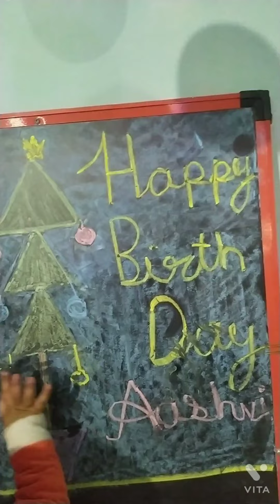11 month old Santa Claus baby ❤️ giving gifts and chocolate ❤️🍫 She beautiful cute expression ❤️